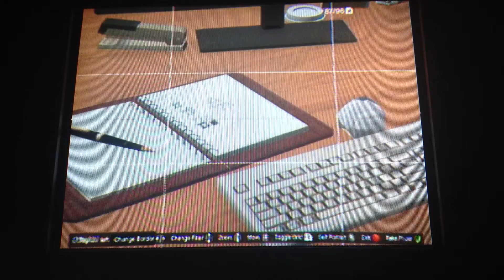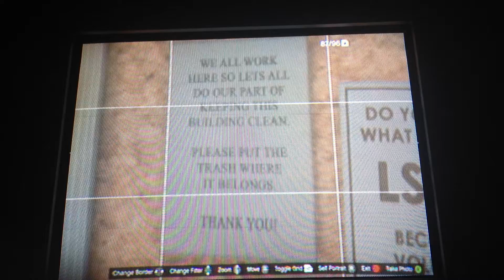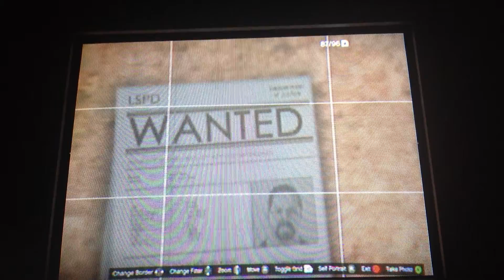LSPD tour and I mean TOUR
hey guys hope you notice something epic later in the video if so make sure to like and sub

Social club: Buddermanthekill

Crew: Killer Hijackers